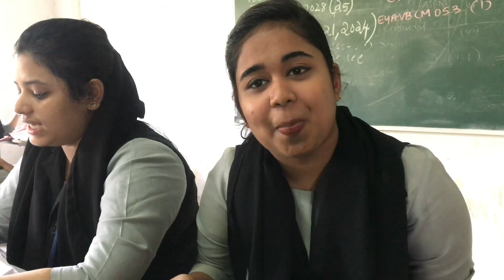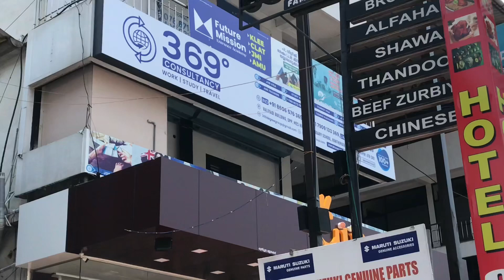Last day in our college🥹😍 | Najath arts and science college | College life ends | aflah vespa